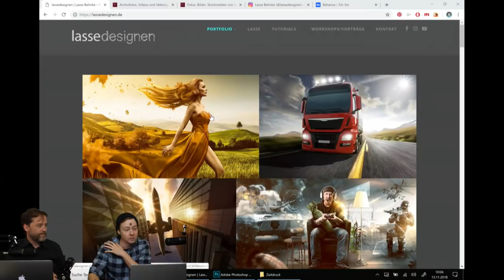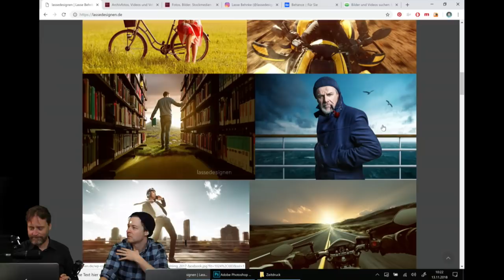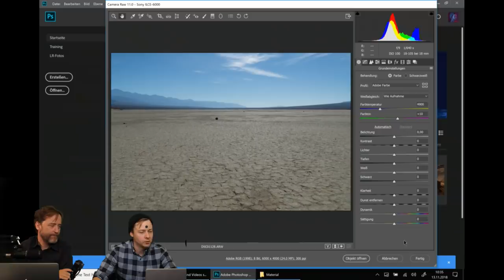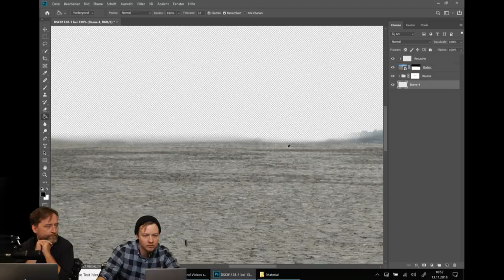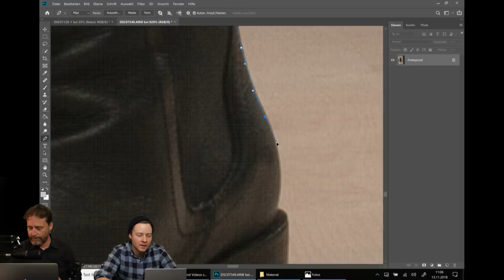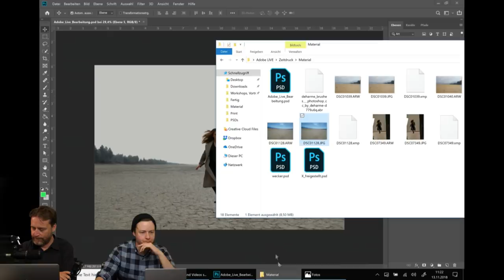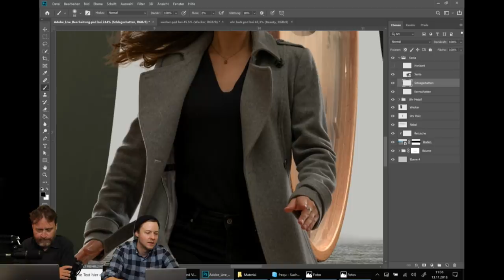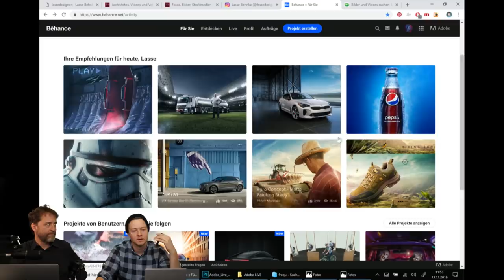Fotografie und Bildbearbeitung mit Lasse Behnke - Adobe Live 1/3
Seit dem Abschluss seiner Ausbildung zum Mediengestalter im Jahr 2011 hat Lasse Behnke (aka lassedesignen, sich voll und ganz der professionellen Fotografie und Bildbearbeitung gewidmet. Dabei liegen seine Schwerpunkte klar im Bereich der Bildbearbeitung und Fotomontage. Er arbeitet vor allem als Stockfotograf und verkauft seine Bilder weltweit. Mit mehreren hunderttausend Verkäufen gehört er zu den erfolgreichsten Anbietern der Branche.
Seine Erfahrungen durfte er unter anderem auf der Photokina und der Adobe MAX zum Besten geben. Zusätzlich gibt er sein Wissen als Trainer für LinkedIn Learning sowie auf Workshops weiter.

Euer Artwork bei Adobe LIVE: Taggt eure Bilder, Videos, Designs etc. auf Instagram mit AdobeLiveFam, um bei der Review-Runde bei Adobe LIVE dabei zu sein! Wir gehen jeden Monat auf die besten Einsendungen ein.